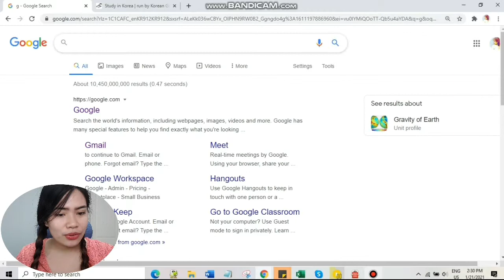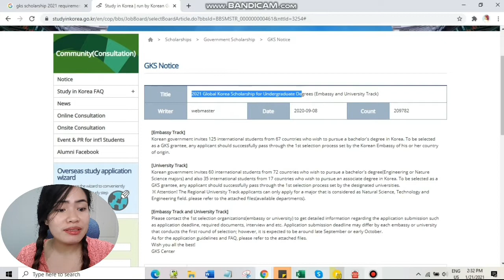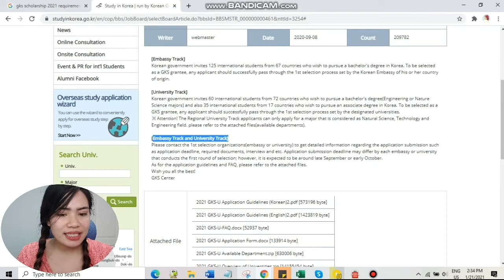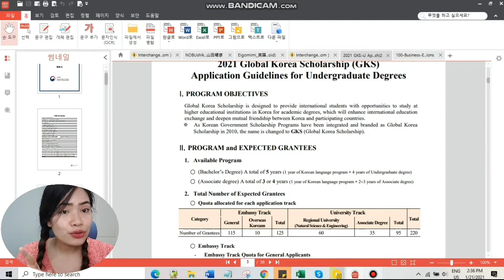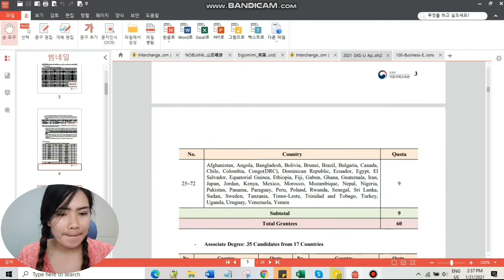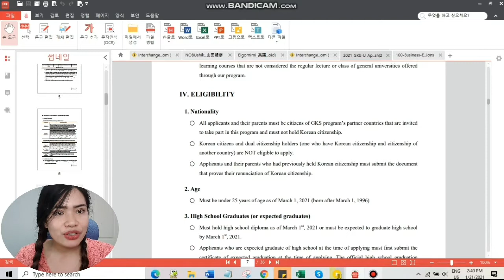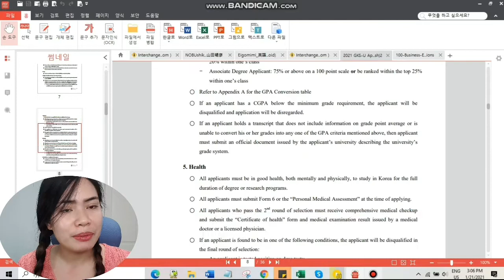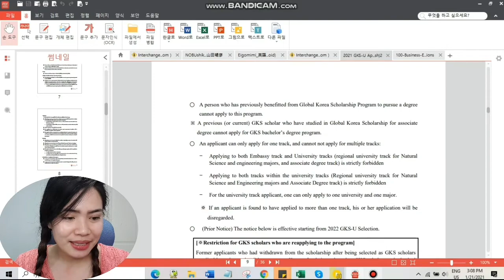HOW TO GET SCHOLARSHIP IN KOREA 2021|| PART 1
Hi mga ka-inform! If you're interested in Korean Life , then you've landed to the right channel!

Salamat sa mga nagsend ng request to feature this content.   Sana makatulong ito sa inyu.

Information given in this video is based on the official website of GKS